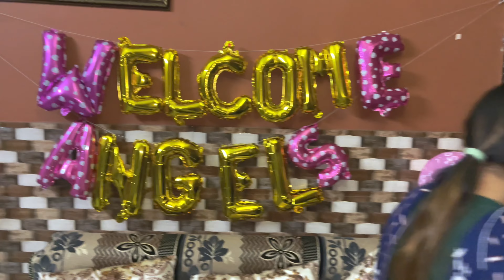Twin🤱👩‍🍼 baby born welcome home (Grand welcome) Ft. gavysaini & simrankaur